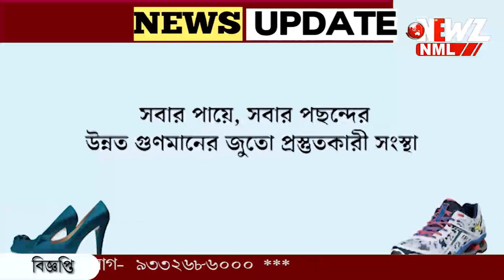মন্দিরে পুজো দিয়ে এই গাছে ঢিল বাঁধলে সন্তান লাভ হয়।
কথিত আছে মন্দিরে পুজো দিয়ে এই গাছে ঢিল বাঁধলে সন্তান লাভ হয়। মনের ইচ্ছা পূরণ হলে নিয়ম করে খুলে যেতে হয় বাঁধন। প্রায় ৮৫০ বছরের প্রাচীন জলেশ্বর শিব মন্দির কে ঘিরে রয়েছে নানা কাহিনী‌।